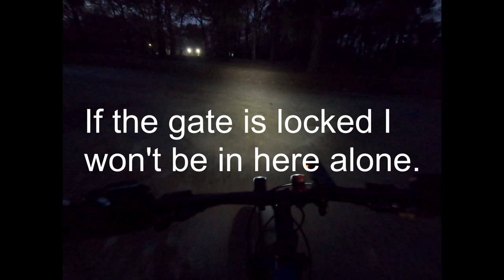Herb Parsons Lake Trail The Race Against Darkness EP. 2. Did they lock the gate on me?